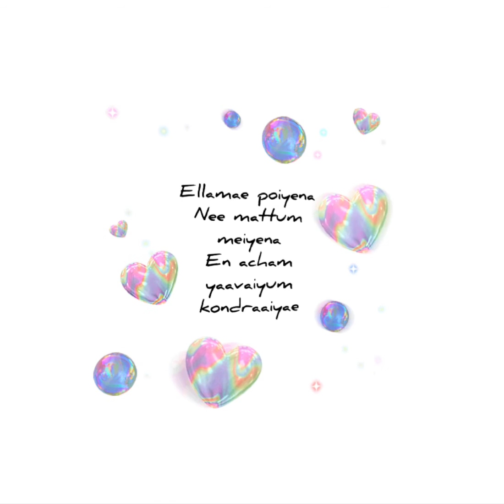Teddy Movie 🐻🐻 || Endhan nanbeya nanbeya Song 🎼🎼🎼 || lyrical video